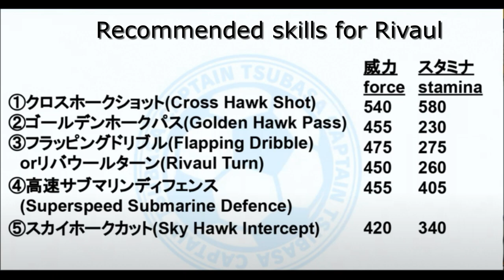Captain Tsubasa: Dream Team - Rivaul Dream Festival Showcase!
Promotion February for CTDT is still ongoing!
10% points back for every purchase ingame!
VIP coupon from 50 euro to total 1620 euro, for monthly spending from 500 euro to 1620 euro